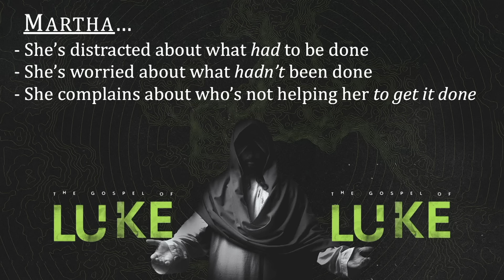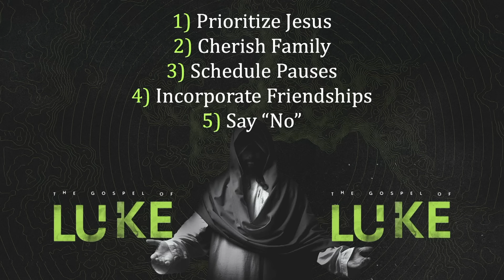An Enemy Named Busy | Luke 10:38-42 | Gary Hamrick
10/10/2021
Felt busy lately? We all have! But someone once said, “If Satan can’t make you bad, he will make you busy.”  Satan loves to get us off track by stealing our time.  There is no shortage of stuff to keep us busy!  Life can be crushing at times… and consequently a lot of things suffer because of it—marriages, health, relationships with children, and most importantly our relationship with Jesus.  In today’s study from Luke 10, Pastor Gary looks at a familiar story between two sisters—Mary and Martha.  Martha was frantic, busy, and distracted while Mary was calm and sitting at Jesus’ feet listening to Him.  Jesus admonishes Martha for being so worried and anxious, but he commended Mary for being so calm and devoted.  How can we manage the time God has given us to fight against the busy demands of life?  Join Pastor Gary for today’s teaching entitled, “An Enemy Named Busy.”

00:00 - Welcome
00:42 - Introduction
02:31 - An Enemy Named Busy
14:49 - 1) Prioritize Jesus
21:13 - 2) Cherish Family
29:51 - 3) Schedule Pauses
32:38 - 4) Incorporate Friendships
34:48 - 5) Say “No”